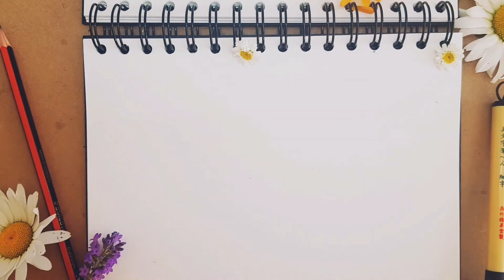Draw a flower fairy: Easy how to draw art tutorial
Hello everyone welcome to my How to draw video! In this Art tutorial I will be drawing a little flower fairy.
I am using Japanese brush pens but dont be put off! Any pen or pencil will do! And you can colour using anything you like.

~ Sammy

Japanese brush pens on amazon